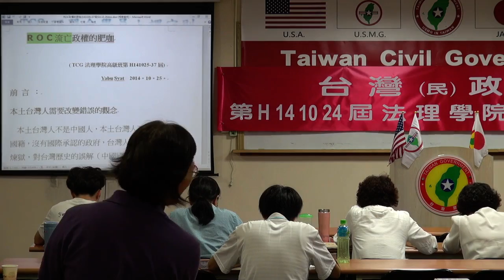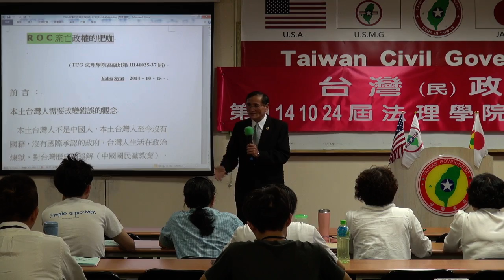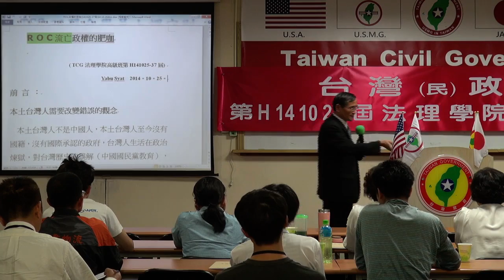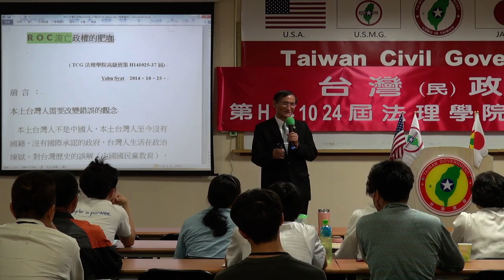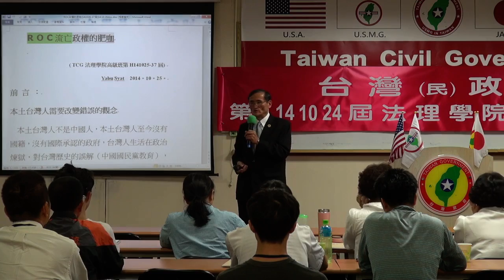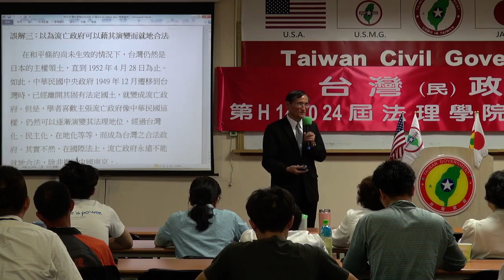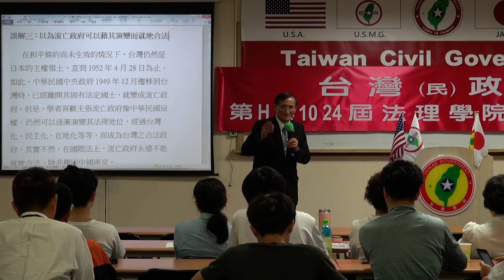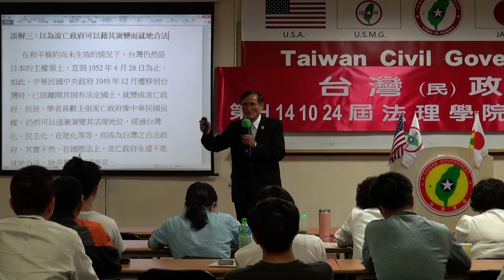141025-7a-流亡政權的肥咖-Yabu Syat-台灣(民)政府第H141024屆高級行政參議班